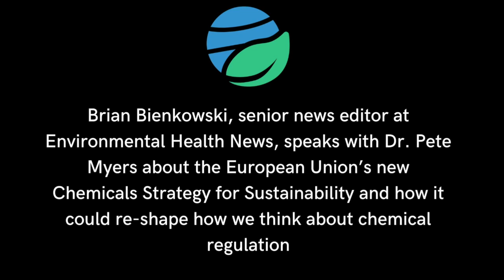Discussing the EU's Chemicals Strategy for Sustainability with Dr. Pete Myers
Brian Bienkowski, senior news editor at Environmental Health News, speaks with Dr. Pete Myers about the European Union's new Chemicals Strategy for Sustainability and how it could re-shape chemical regulation.